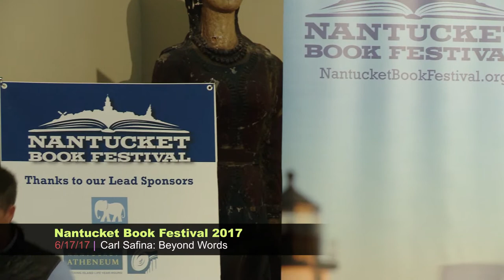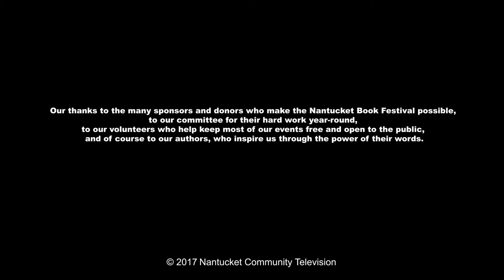NBF 2017: "Beyond Words" with Carl Safina (6/17/17)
NBF 2017: Carl Safina - Beyond Words- 6/17/17